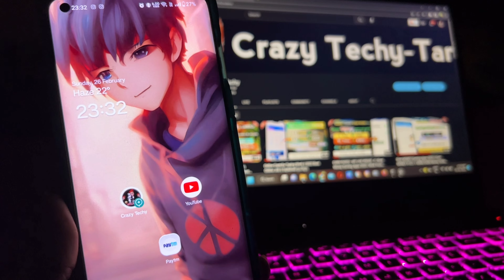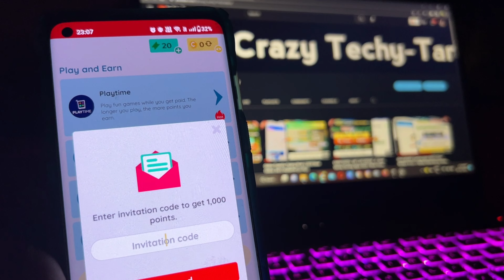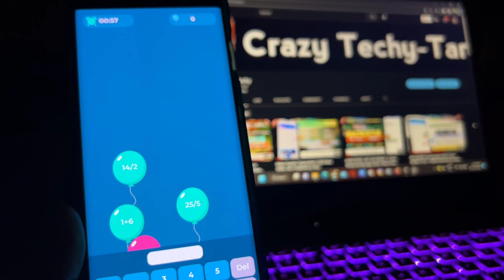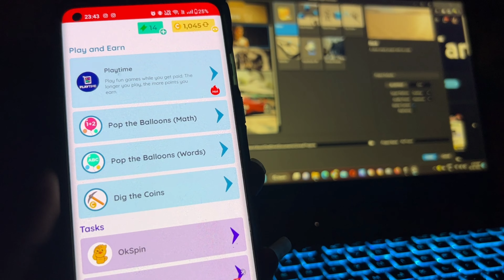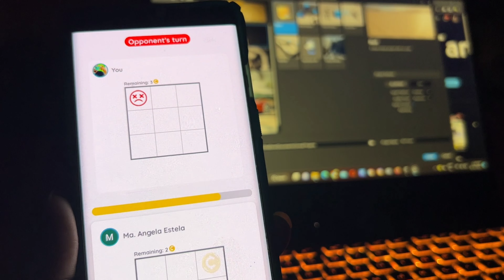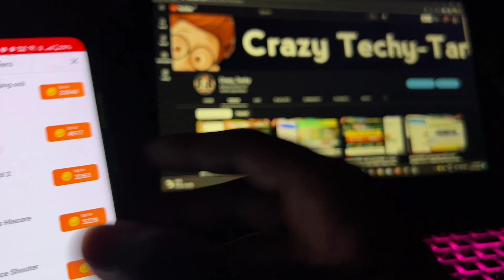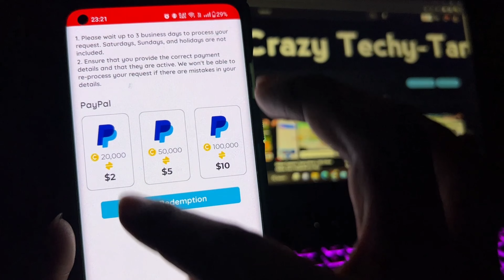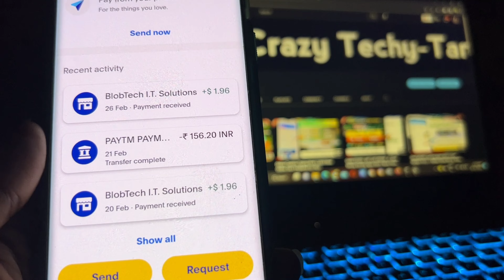Best MONEY Earning Apps 2023 || Make Money ₹240/- Day | EARN Money Felm PHONE📲 | Earning Apps Tamil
ps://telegram.dog/Crazytechy96

Must Join...!!

  App Link :👇✌️💵

BMSGQT

BMSGQT